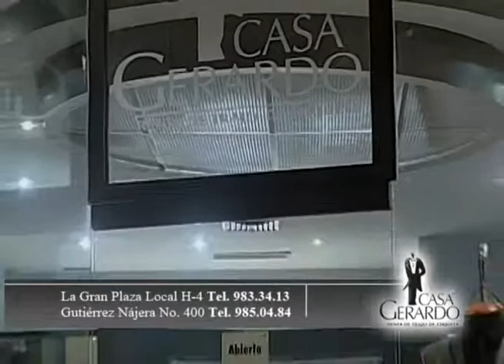Voy a triunfar (Prog. 5) 8/11